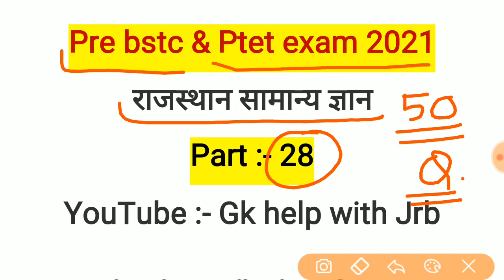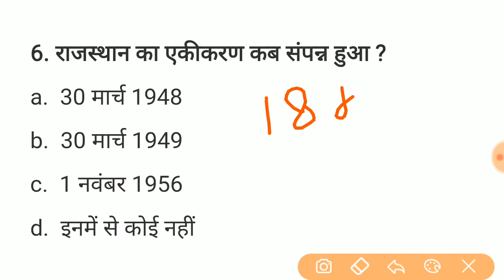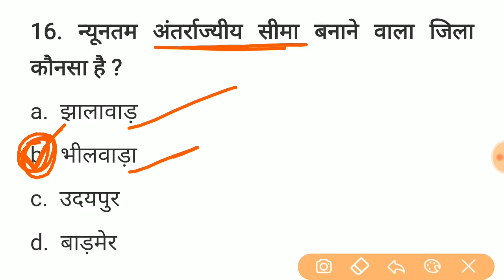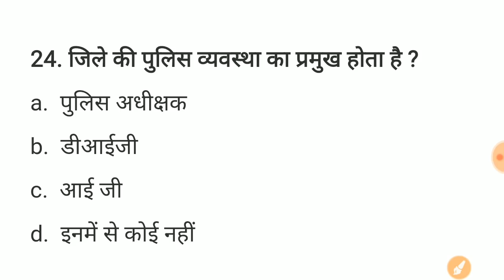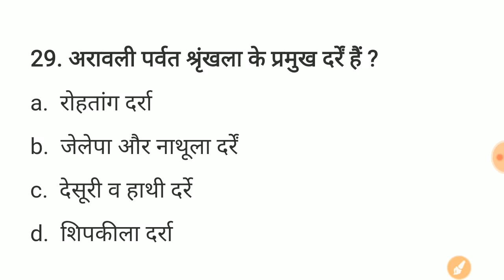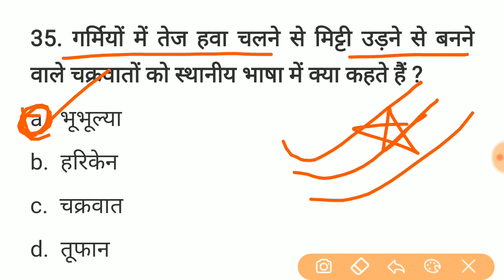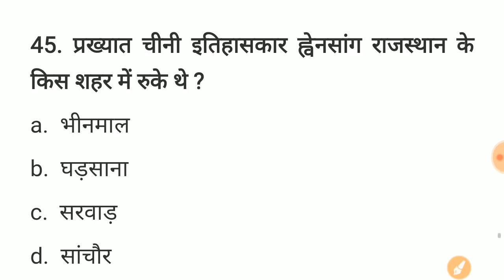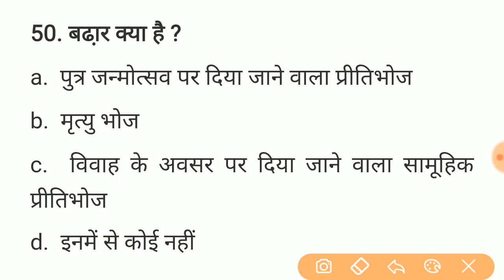#28 प्री बीएसटीसी परीक्षा 2021 || bstc model paper || Previous years important 50 question /JRB